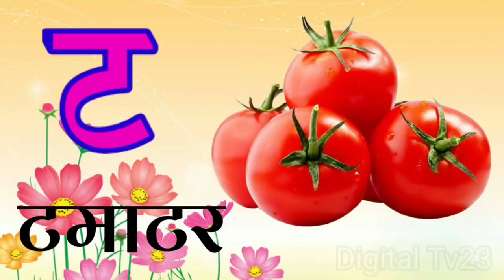K se Kabutar Kha se Khargosh | क से कबूतर ख से खरगोश हिंदी वर्णमाला